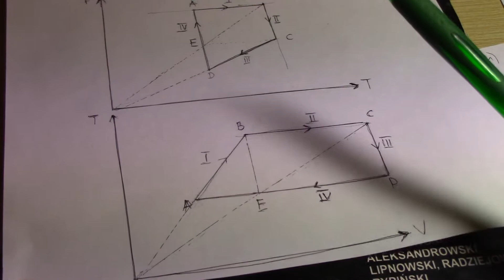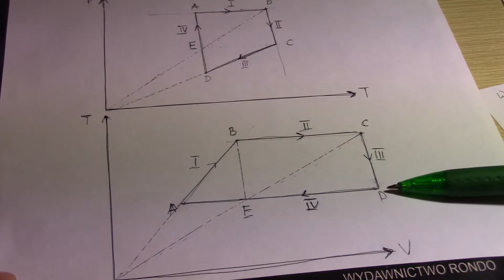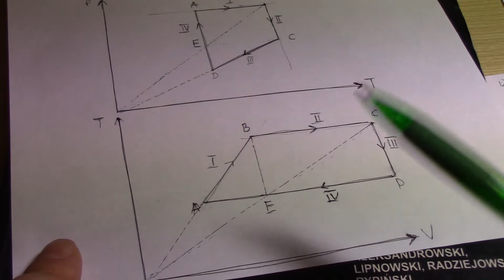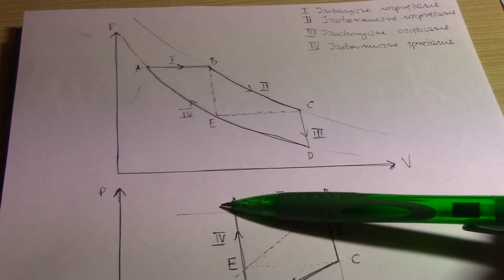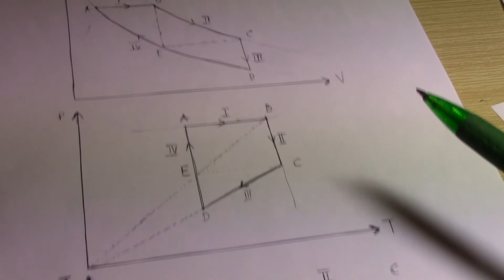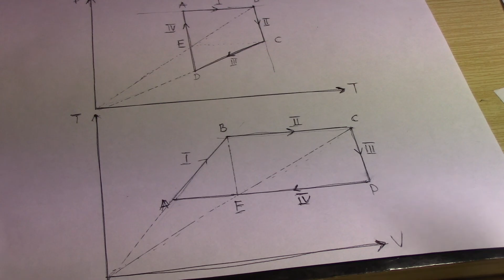Cykle termodynamiczne. Rozwiązywanie zadań. 3. Linki do części 1,2 w opisie.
Jeżeli klikniesz na nazwę kanału pod filmem uzyskasz dostęp do playlist dla wszystkich działów fizyki z teorią i najtrudniejszymi zadaniami pozwalającymi na przygotowanie do matury z fizyki bez wychodzenia z domu . TikTok